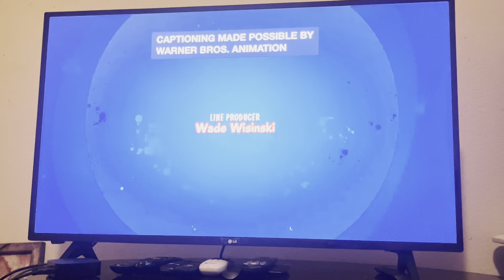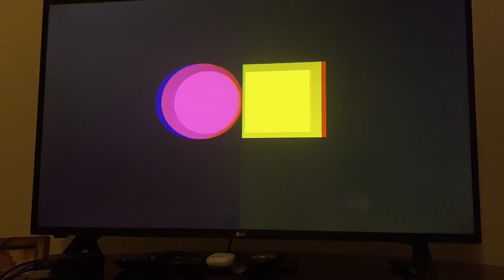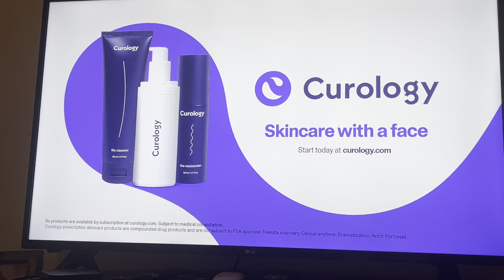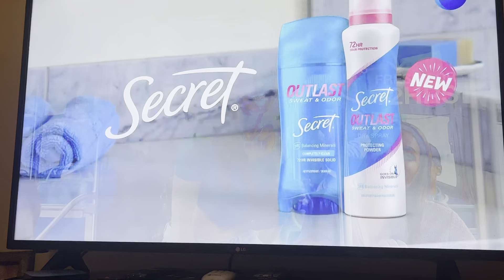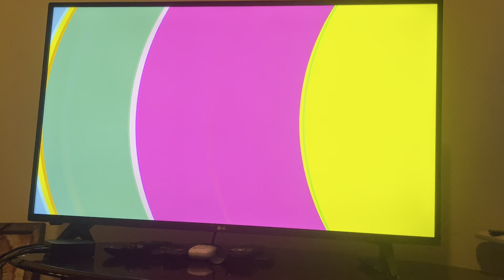Cartoon Network Sign Off and Cartoonito Sign On (April 2, 2024)